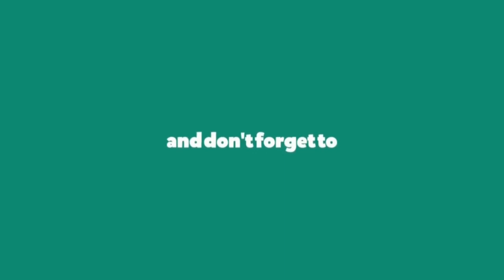English Listening Practice 7 | IELTS Listening | Native Speakers Listening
English listening practice 7
IELTS listening
English listening practice for beginners
improve your listening skill
improve your vocabulary
come here to learn native speaking
native speaker listening
English listening for beginner
English conversation video
IELTS Practice with native speaker
Many conversational topics in one video
Walk while listening English
comfortable English listening
Educational video
A very good opportunity to learn English
Advance English Listening
spoken English
English speaking